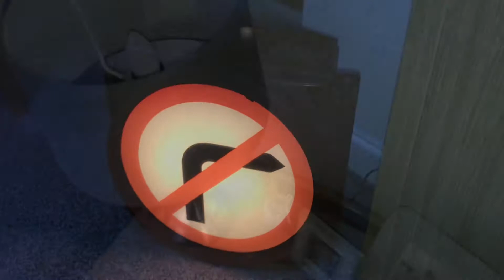An Introduction To My Channel